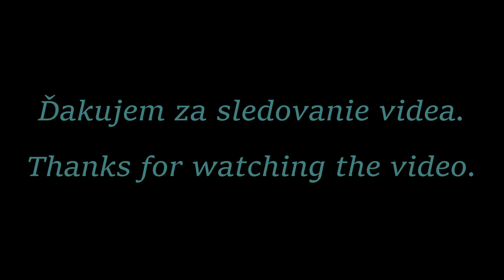Marikovskí heligonkári - Valašská heligonka, Halenkov 2024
25.ročník setkání heligonkářů v Halenkově 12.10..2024
Pripojte sa k tomuto kanálu a získajte prístup k výhodám: